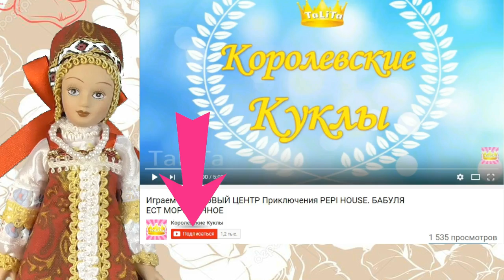Играем в ТОРГОВЫЙ ЦЕНТР Приключения вместе с малышками Барби. Готовимся к вечеринке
Играем в ТОРГОВЫЙ ЦЕНТР Приключения вместе с девочками Барби. Готовимся к вечеринке. Готовим еду, печем блинчики, бьемся подушками, одеваемся на вечеринку.